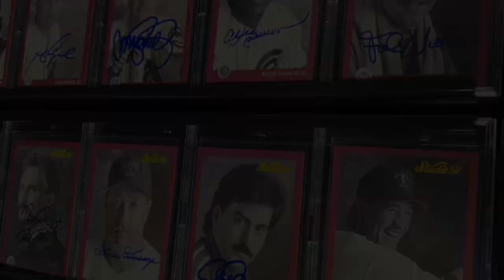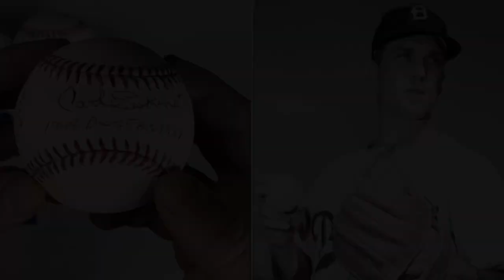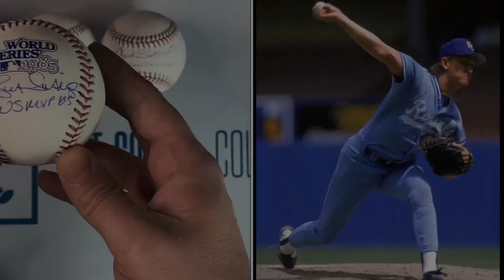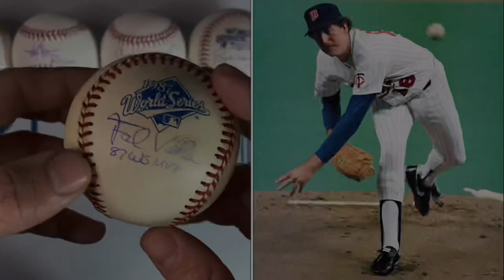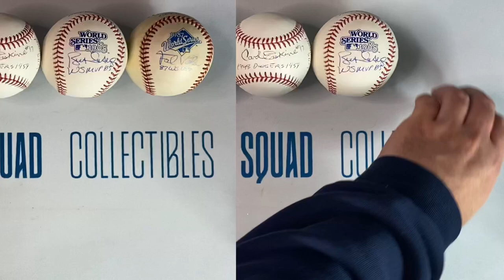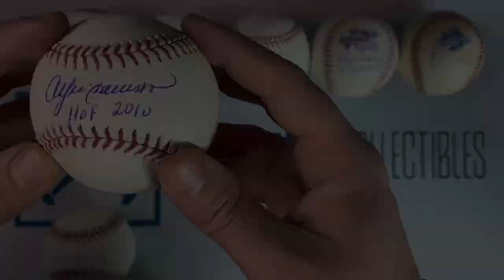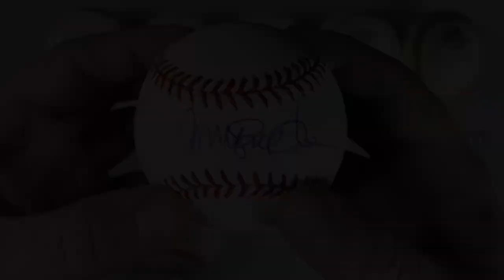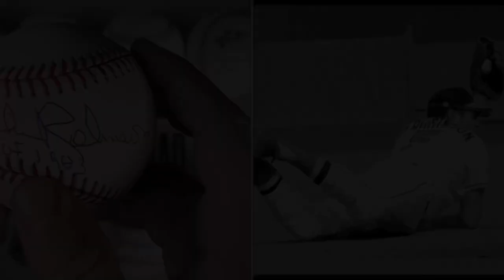2020 TOP 10 TTM AUTOGRAPH RETURNS - MAJOR LEAGUE BASEBALLS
2020 TOP 10 TTM AUTOGRAPH RETURNS: MAJOR LEAGUE BASEBALLS

#10: Mike Cameron

#9: Harold Baines

#8. Carl Erskine

# 7. Bret Saberhagen

#6. Frank Viola

#5. Paul Molitor

#4. Andre Dawson

3. Ryne Sandberg

#2. Wade Boggs

#1. Brooks Robinson